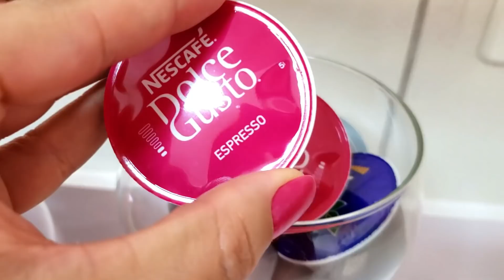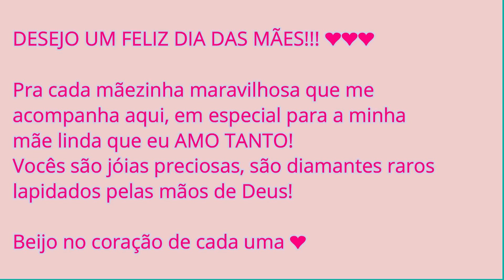DOBRANDO LENÇOL DE ELÁSTICO | DICA PARA MANTER O BOX DO BANHEIRO LIMPO E SEM MANCHAS |ROTINA DE CASA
Oie ❤ tudo bem por ai? Você tem ou conhece alguém que tem dificuldades para dobrar lençol de elástico? Se sim, esse vídeo é pra você 😍 aqui eu te ensino um jeito prático para dobrar lençol de elástico de forma que o seu box baú ou guarda-roupa fique bem organizado 🥳🎉

Também te ensino uma dica de como manter vidro do box do banheiro sempre limpinho e evitar a chuva ácida!

Tem sim um pouquinho da rotina com a casa e com as plantas dentro e fora de casa, então eu te convido a ficar comigo por alguns minutos neste vídeo e aproveitar essas dicas que gravei com muito carinho!

Me siga no Instagram, onde compartilho minha rotina diária!

 E não se esqueça, deposite amor, sempre!!